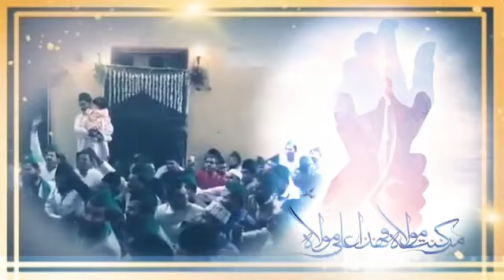Eid E Ghadeer Mubarak || 18 ZilHajj 2020 || Mann Kunto Moula Fahaza Ali Un Moula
Eid E Ghadeer Mubarak || 18 ZilHajj 2020 || Mann Kunto Moula Fahaza Ali Un Moula || SHAHEZADE HUZOOR GHOUSE UL AZAM DASTAGIR R.Z HUZOOR KHATEEB A DECCAN HAZRATH SYED SHAH KAZIM PASHA QUADRI AL MOOSAVI AL JEELANI SAHAB QIBLA...